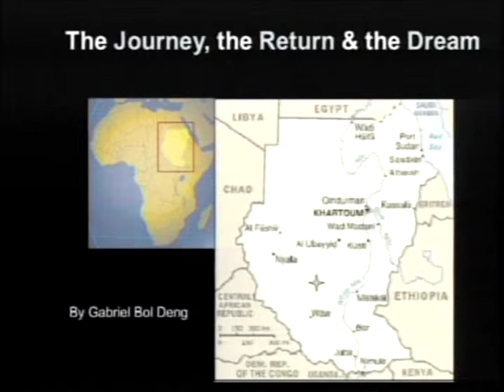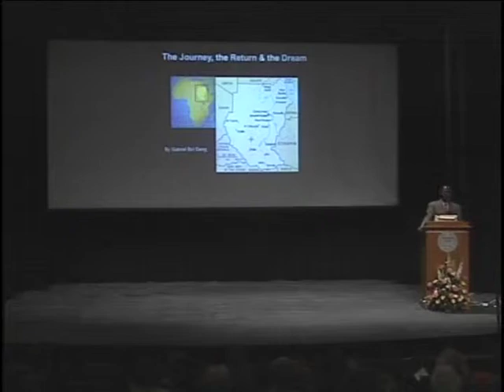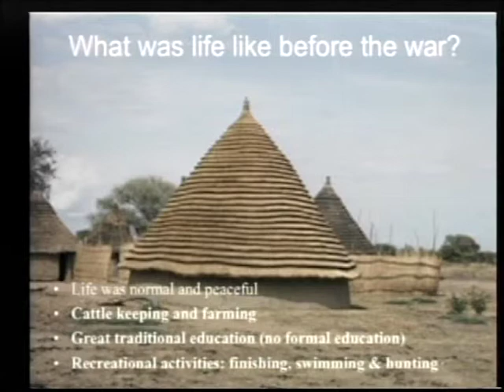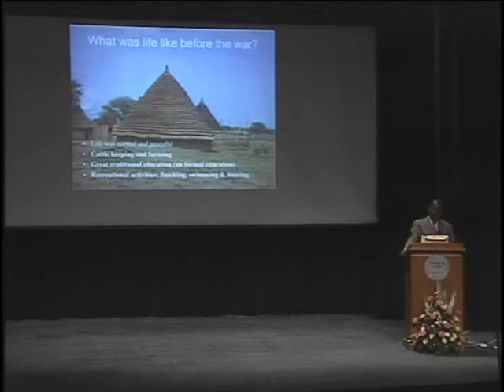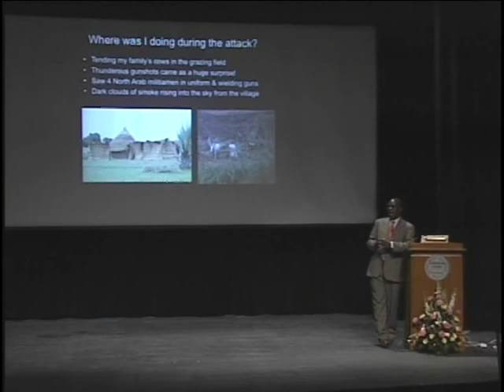Gabriel Bol Deng at Earlham College - Part 1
This is Part I of a wonderful lecture at Earlham College in March.  Gabriel introduces us to his life story, starting with life before the civil war overtook his village in South Sudan.